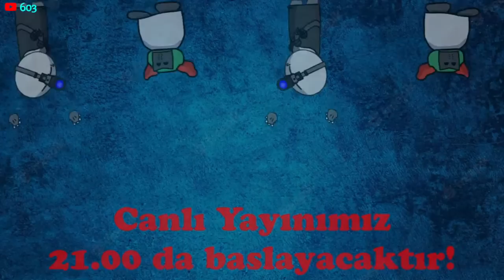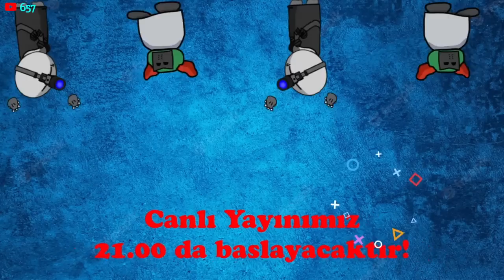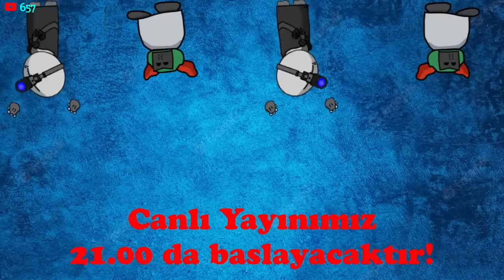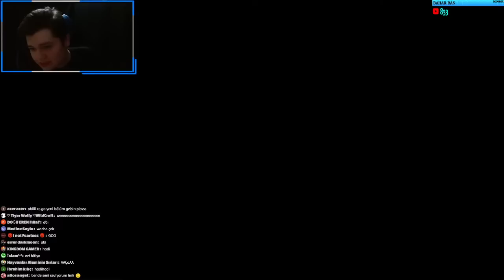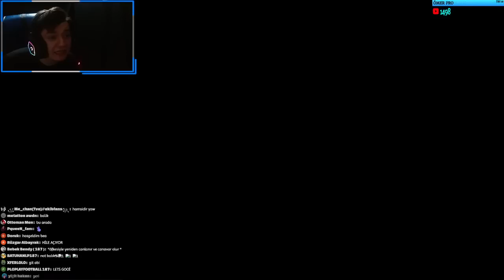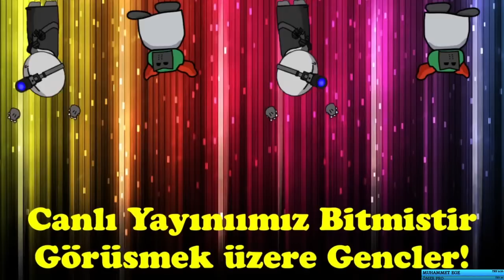MENEMENLİK YUMURTALAR! | Choo-Choo Charles [CANLI YAYIN] [# 2 FİNAL]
🎮Daha Fazlası İçin Takipte Kalmayı Unutmayın! VAÇÇAAAA!!!